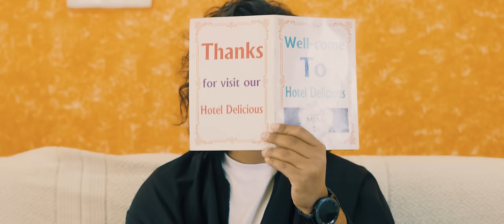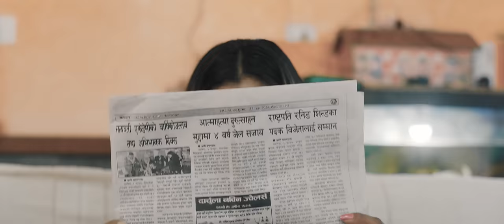NARKA NEW SAD SONG | SOMIYA MAGAR JANAK MAHATA | PRAKASH MALLA | UMESH MUSKAN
NARKA NEW SAD SONG | SOMIYA MAGAR  | PRAKASH MALLA  | UMESH MUSKAN

🎶 Audio Credits:-

♬ Song:-  Narka

♬ Vocal:- Somiya Magar

♬ Lyrics:- Prakash Malla/ janak Mahata

♬ Music Arranger:- Keshab Badu

♬ Mixing | Mastering:- Khuman Rana

♬ Recordist:- Suman Rana

♬ Studio:- Maruni Digital Studio

♬ Audio | Video:-
Prakash Malla

🎬️ Video Credits:-

🎬 Direction:- Prakash Malla

🎬 Cast:- Lucky Saud/ Susmita Rokaya/ Jos Anuj/ Neharika Dong

🎥 Cinematographer:- Jahit Budha

🎬 Editor/Color: PR Joshi

🎬 MUA:- Menuka Saud

🎬 Post Production:- BSG PICTURES